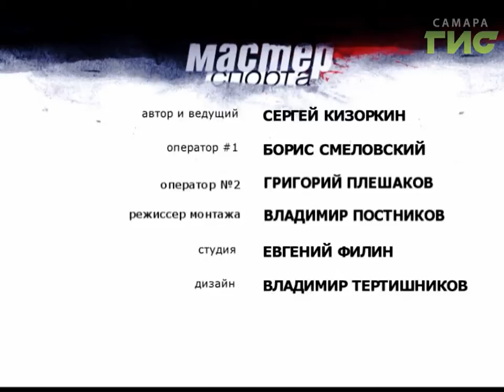"Мастер спорта" №287